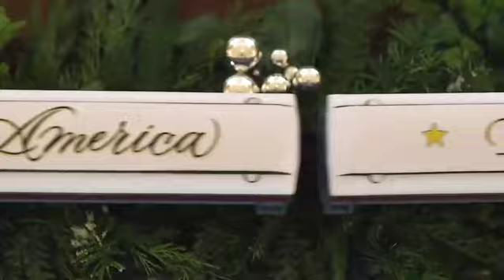Christmas Past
This Video is an Exception to the Harassment and cyberbullying policy:

The primary purpose is educational, documentary, scientific, or artistic in nature.

This video may appear to feature debates related to high-profile officials or leaders: Content featuring debates or discussions of topical issues concerning individuals who have positions of power, like high-profile government officials or CEOs of major multinational corporations.

This video may appear to be feature scripted performances: Insults made in the context of an artistic medium such as scripted satire, stand up comedy, or music (such as a diss track).

This video may appear to feature content that features actual or simulated harassment for documentary purposes or with willing participants (such as actors) to combat cyberbullying or raise awareness.